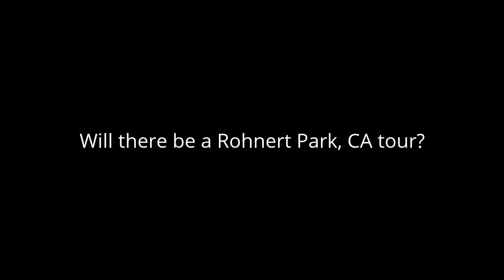I have a question for all of you 90's CEC fans